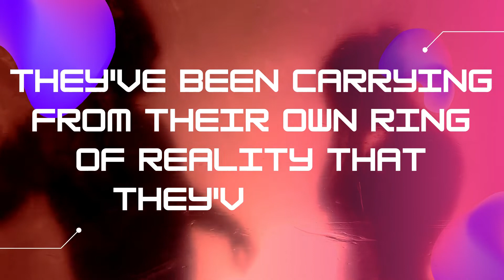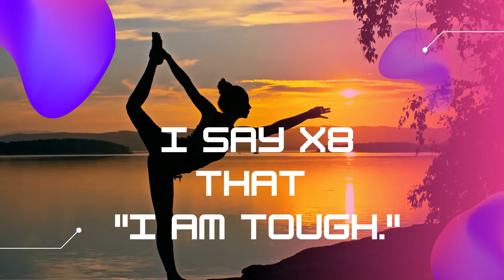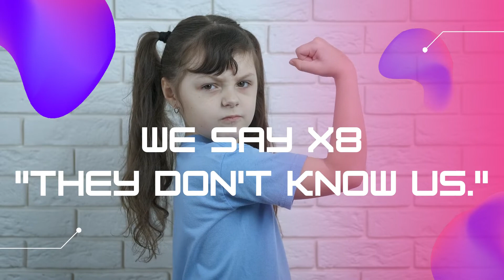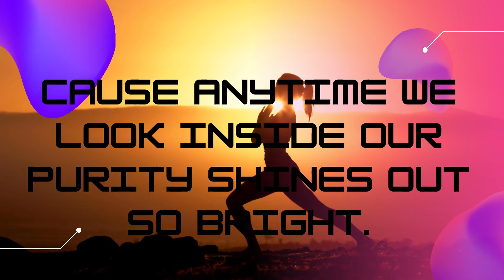Who Said - Kaitlin Hoekstra Beat from Naji Awad